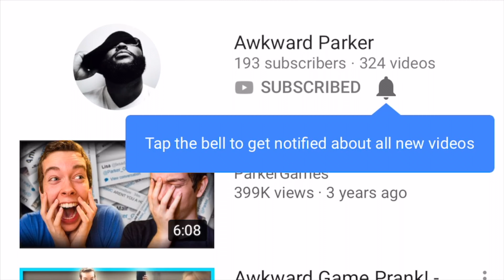MY AWKWARD LIFE EPISODE 24: ABSTRACT FRAME OF MIND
EASTCOAST POWER RANGERS!!!